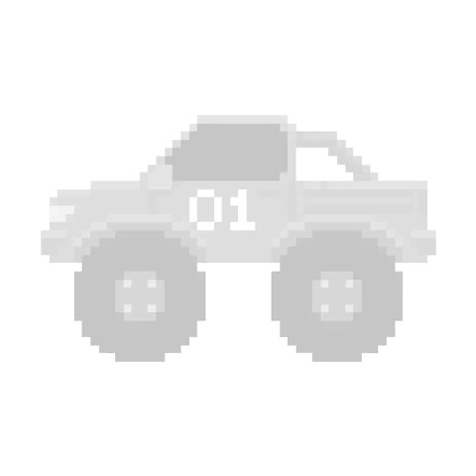Unicorn 3D Coloring Book Truck Edition